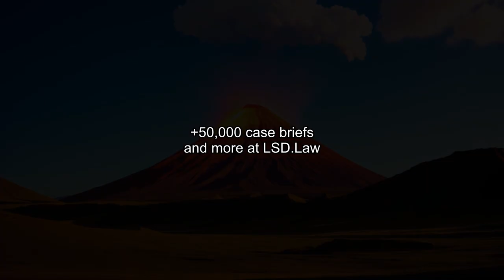Federal Communications Commission v. Pacifica Foundation (1978) Overview | LSData Case Brief Video S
The case involves whether the Federal Communications Commission (FCC) has the authority to regulate indecent radio broadcasts, specifically the airing of George Carlin's "Filthy Words" monologue on a New York radio station. The FCC issued an order against the station, the Court of Appeals for the District of Columbia Circuit reversed the order, and the Supreme Court is examining whether indecency is limited to the Carlin monologue "as broadcast," whether the FCC's order constitutes censorship, whether the broadcast was indecent, and whether the order violates the First Amendment.

Federal Communications Commission v. Pacifica Foundation (1978)
438 U.S. 726, 57 L. Ed. 2d 1073, 98 S. Ct. 3026, SCDB 1977-157, 1978 U.S. LEXIS 135